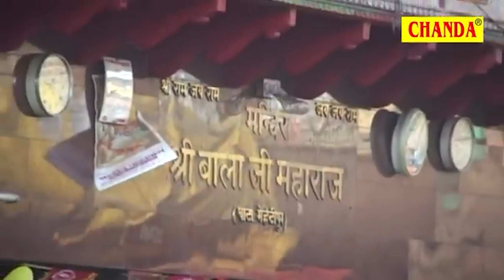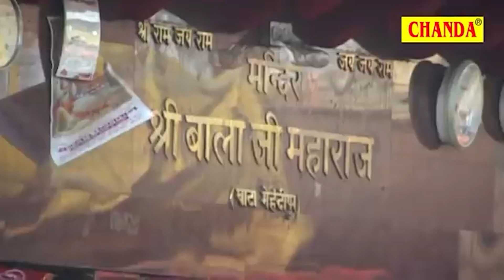2020 में तहलका मचा दिया हनुमान भजन ने सच्ची घटना पे बना हनुमान भजन | Ramkumar | Chanda Pop Songs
2020 में तहलका मचा दिया हनुमान भजन ने सच्ची घटना पे बना हनुमान भजन ;- दिखाओ प्रभु अपनी महिमा , Dikhaou Prabhu Apni Mahima | Ramkumar Lakkha | Chanda Pop Songs

Chanda Pop Song Present “   ” A Latest New Hindi Song 2020. Song by "  " Exclusively on Chanda Pop Songs.

Title :- दिखाओ प्रभु अपनी महिमा , Dikhaou Prabhu Apni Mahima

Album : - Dikhaou Prabhu Apni Mahima

Lyrics:- Ramkumar Lakkha